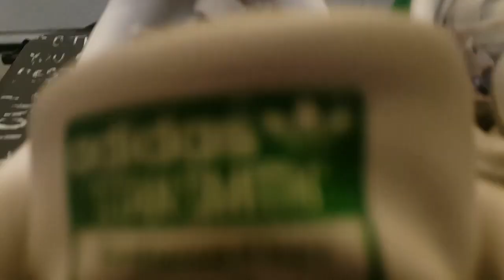PAINTING MY FRIENDS SHOES I CUSTOM Stan Smiths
I was just playing around and painted my friends shoes.